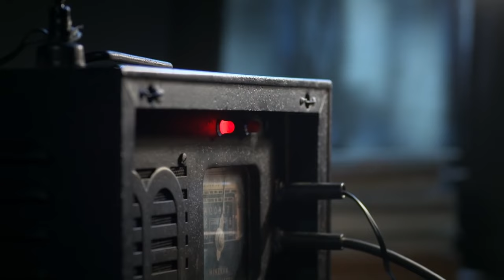经典谍战剧【谍战青峰岭05】丨日本女特务潜入敌后部队，司令将计就计击破日军情报组织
蒋介石四一二政变清党行动中，赵惊蛰的父母被害、妹妹失踪，仇人是他最爱的女生欧阳小满的父亲欧阳尊。惊蛰忍辱负重，死里逃生后成为青峰岭的土匪老大。抗战爆发，日军入侵青峰岭，十八团因为情报泄露惨败，而惊蛰被诬成汉奸。惊蛰将计就计潜入日军情报系统，找出了令十八团惨败的日军情报特务“蜻蜓”，设计令“蜻蜓”上钩，将假情报泄露给日军。最后，日军因为假情报做出了错误的战略布局，被十一军和十八团联手重创。